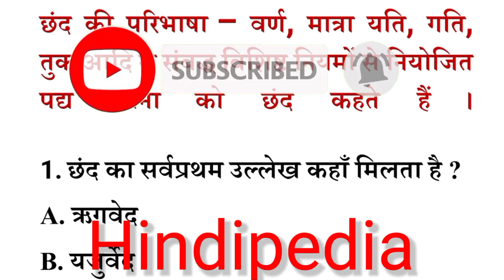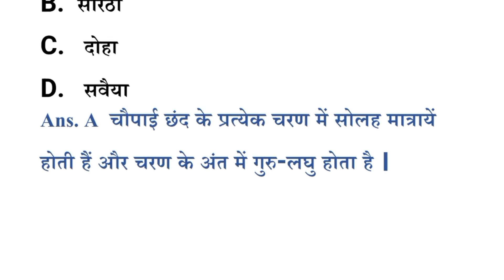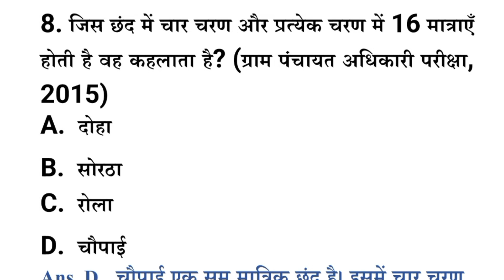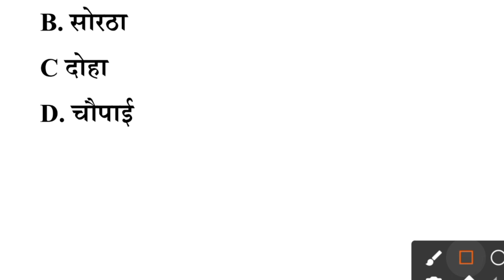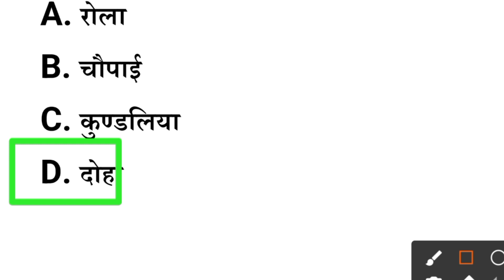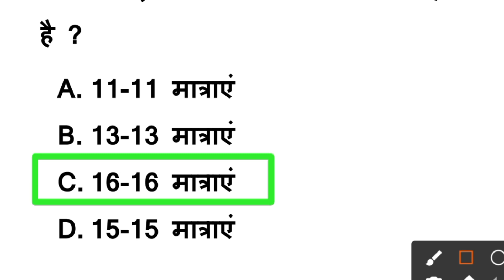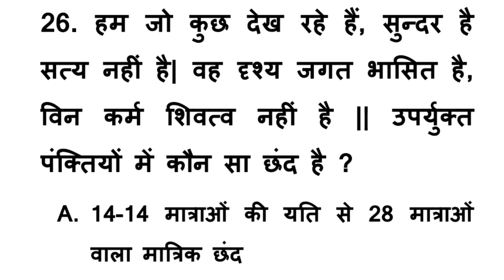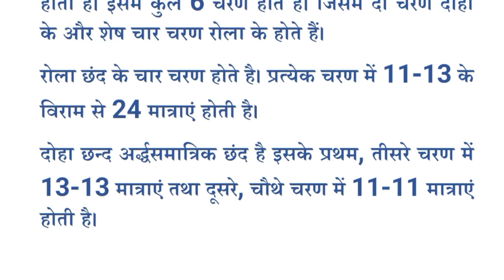हिंदी सामान्य | chhand ke important question | chhand objective question | chhand mcq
chhand ke important question | chhand objective question | chhand mcq | छंद mcq | हिंदी सामान्य

About this video :
नमस्कार Hindipedia Channel में एक बार फिर से आप सभी का अभिनंदन ! मैंने इस वीडियो में छंद का अभ्यास बताया है ,जो परीक्षा के लिए बहुत ही महत्वपूर्ण है अतः इस वीडियो को अंत तक देखिएगा ।  चैनल के प्लेलिस्ट को भी देखना मत भूलिएगा । धन्यवाद !